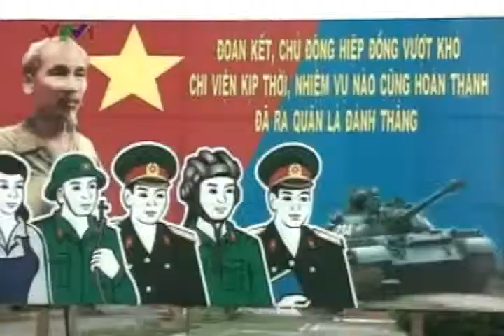Lữ đoàn Tăng 201 tập trận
Post bởi Lê Văn Dũng ( 29 / 9 / 2011 )